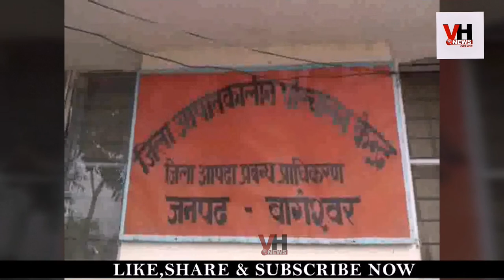भारत में तूफ़ान का क़हर जारी।आप भी हो जाइए इस बार महातूफान से सावधान।।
Storm warning in India. Must watch this video.